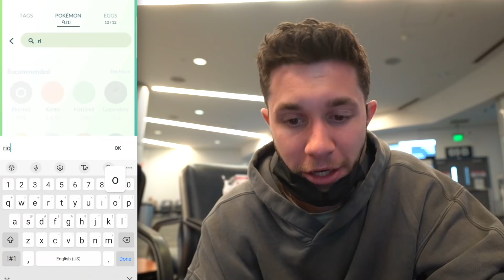The MOST ANTICIPATED Pokémon of 2022 in Pokémon GO!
Today we’re going over the MOST ANTICIPATED Pokémon dropping in Pokémon GO 2022. This list includes new Mega Pokémon, BEASTS like Arceus, and more! What BIG new Pokémon do you think are coming to Pokémon GO?